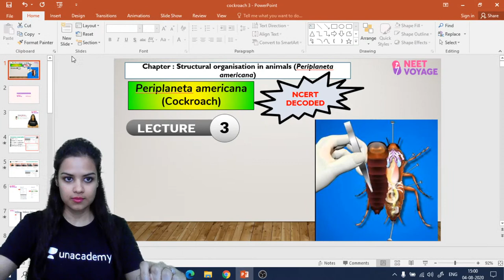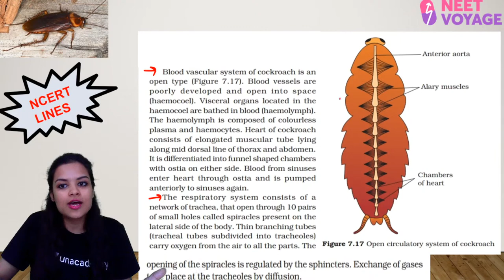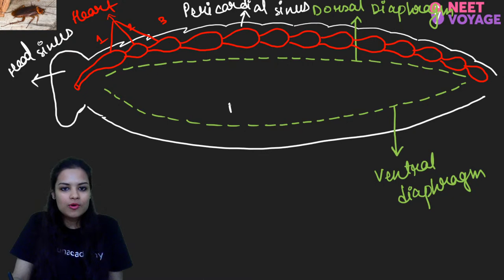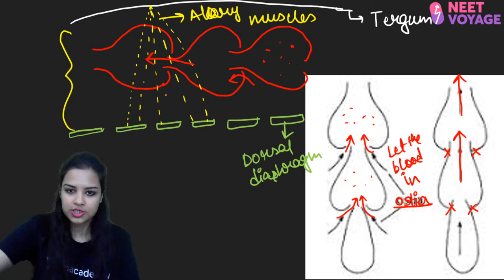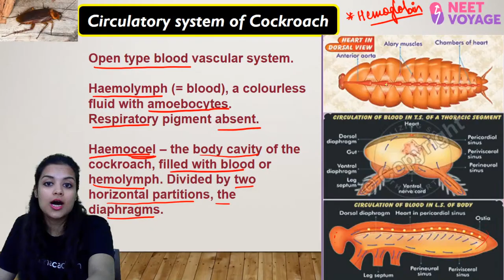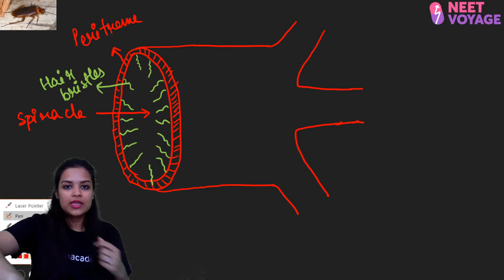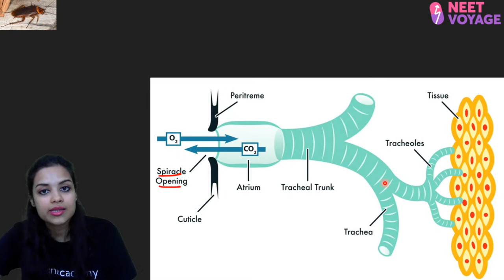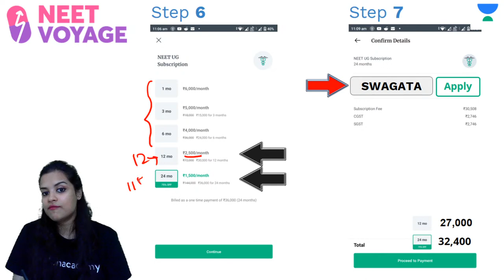Periplaneta Americana - 3 | Structural Organisation In Animals | Target 2020 | Swagata Mukherjee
PDF notes -

Periplaneta americana - large reddish brown free-flying cockroach originally from southern United States but now widely distributed. American cockroach. cockroach, roach - any of numerous chiefly nocturnal insects; some are domestic pests. Watch this session about Structural Organisation In Animals with Swagata Ma'am, she will discuss Periplanata Americana in the session.

Unacademy Subscription Benefits:

1. Learn from your favorite teacher
2. Dedicated DOUBT sessions
3. One Subscription, Unlimited Access
4. Real-time interaction with Teachers
5. You can ask doubts in a live class
6. Limited students
7. Download the videos & watch offline